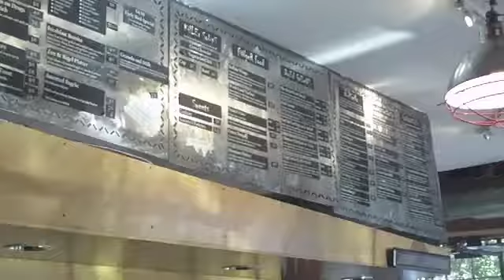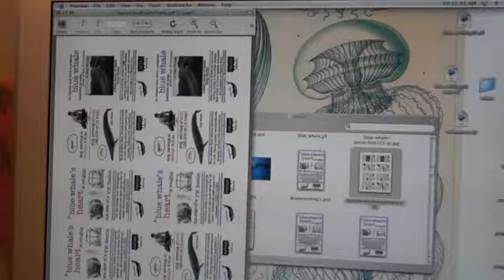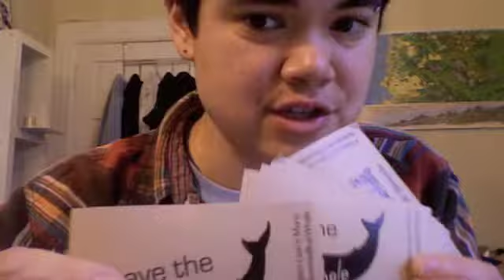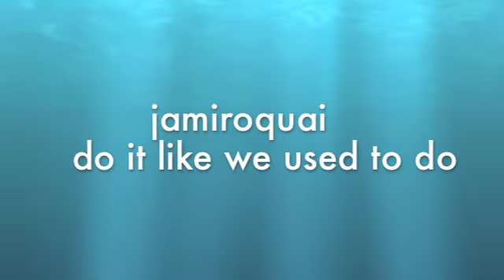Blue Whale_Video 9_Last Day!.m4v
This is the last day of Save the Blue Whale, Tatzoo Project.  A little recap and info on the how to silkscreen, print stickers...